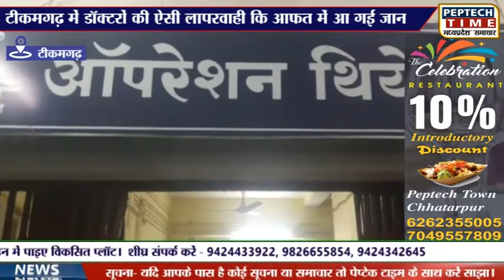टीकमगढ़ में डाॅक्टरों की ऐसी लापरवाही कि आफत में आ गई जान